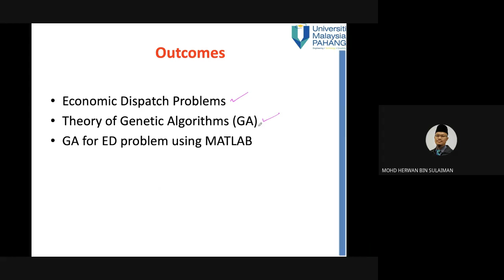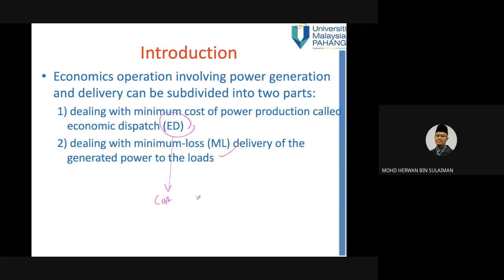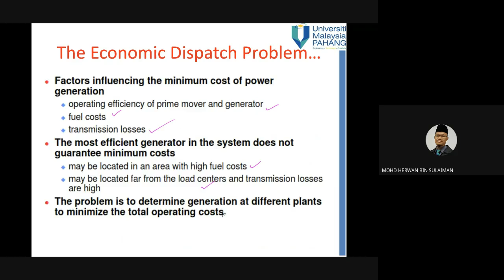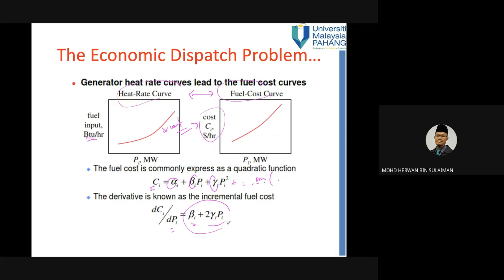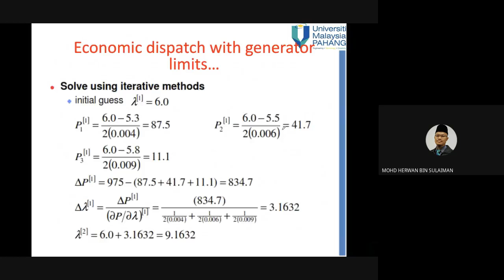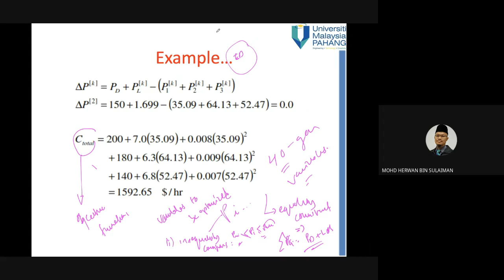Chpter 3: Economic Dispatch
AI applications in power system (Master by coursework)